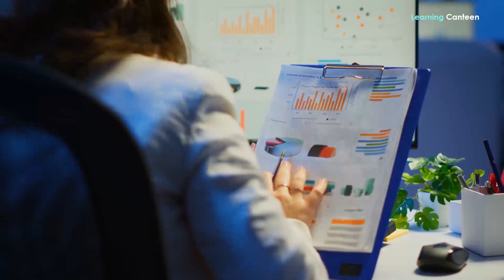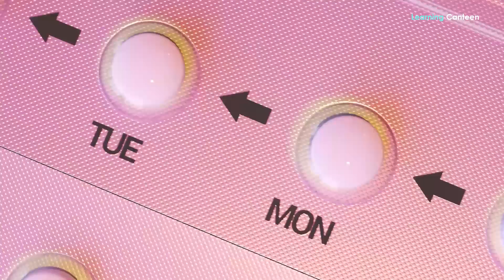Is The UK Running Out of Babies?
Can United Kingdom ever run out of babies? If the population growth rate in the UK is anything to go by, the pertinence of the question titling this video may not be quite obvious. After all, the country experienced a 0.4 percent growth rate between 2020 and 2021. Even France and the populous US did not experience such growth within the same period as they had only 0.3 percent and 0.1 percent growth respectively. Does that mean that more babies are being to families in the country? Figures suggest otherwise. The demographic constitution of the population shows that the population is aging. This means that fewer babies are being born in the country nowadays. Hence the question, Is the UK running out of babies? Please enjoy this video.
What Figures Are Showing
Let’s explore statistics and demography to have a vivid idea about how blessed or starved the UK is regarding babies. We’ll analyze the observations of the population and reproductive experts with official statistics. In 2021, the number of children per woman in England and Wales averaged 1.58. That was about half of what it had in 1964, its peak year when the region had an average of 2.93 babies per woman. It was even lower in Scotland which recorded 1.29. Meanwhile, to keep the population rate stable, the replacement level needed would be an average of 2.1 babies per woman.
Against the backdrop of the current millennial impoverishment, the Office for National Statistics (ONS) believes that there’s growing worry over the fact that the UK is running out of babies. Granted, birth rates have been falling in every nation for over a decade. However, the menace is more pronounced in the country than in other places. In Northern Ireland, for example, there has been a 9 percent decrease in the population of children aged 0-14 over the past decade. In England and Wales, since the 2012 most recent peak, there has been a 15.9 percent drop in the number of live births. Last year, Scotland witnessed the second-lowest annual total live births registered in almost 200 years.
This state shows that there’s a long-term trend toward having fewer children. But what is the cause? What effect is that having now? How can it shape the future of the country negatively? What can be done about it?
Reduced Fertility
Having firmly established that the UK is experiencing a shortage of babies, it means that the fertility rate in the country has reduced. But what does that mean? It means basically three things. But we would love to hear from you in the comment section if you believed there’s more to that. Firstly, it means couples’ inability to make babies from lovemaking. It also means couples' unwillingness to have babies because of external factors we’ll soon explore together if you stay with us till the end of this video. And finally, lifestyle and societal changes take babies out of the wedlock equation.
Despite the great advancement of reproductive technology, we still have couples who are childless against their wish. During World Infertility Month 2022, it was said that approximately 3.5 million people in the UK are struggling with one fertility issue or the other. This means that about 1 in every 6 couples in the country will struggle to conceive naturally. A large percentage of this will never be able to achieve pregnancy through any other means. For such, adoption is the only way to have babies.